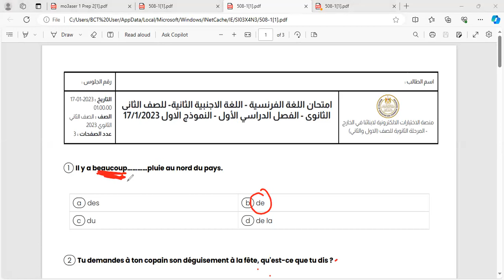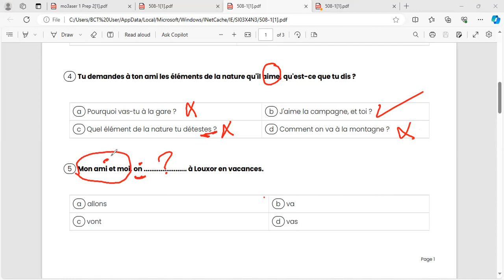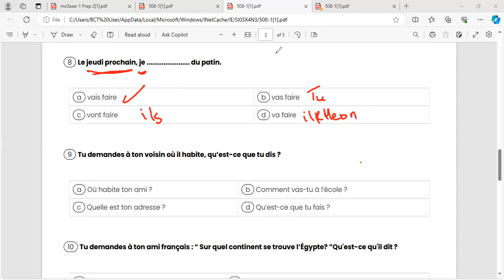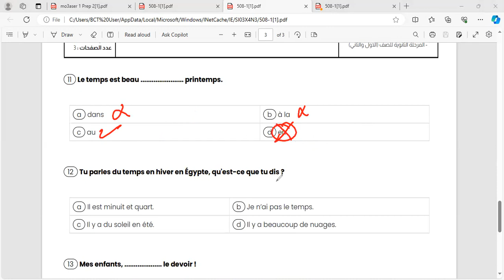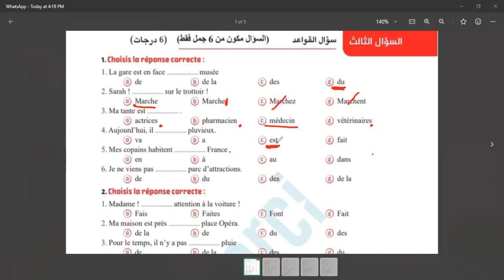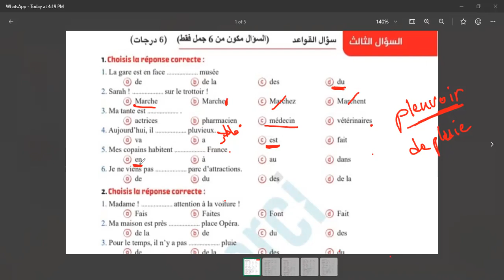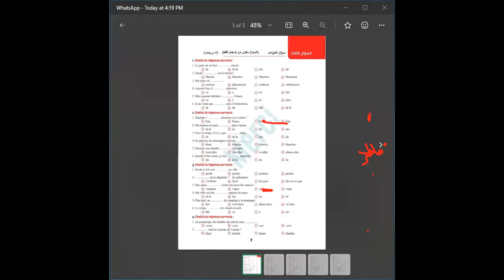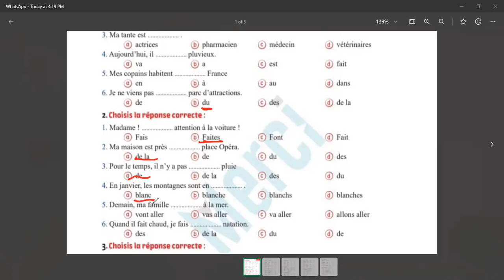حل امتحان اللغة الفرنسية الصف الثاني الثانوي 2024 ابناؤنا بالخارج جزء اول ا. سعاد